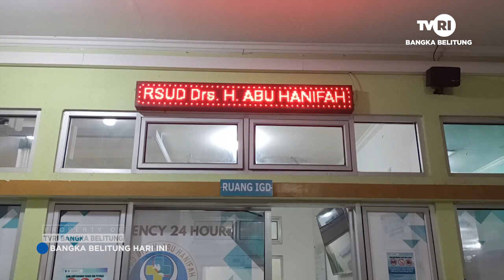MABUK DI SIANG HARI SAAT RAMADAN, MERY BACOK LEHER TETANGGA